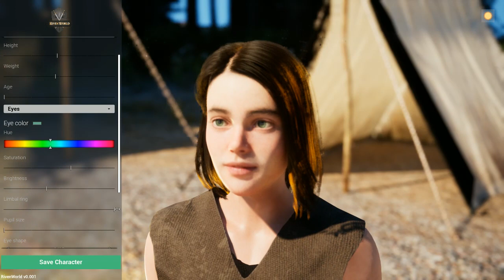Rivenworld: The First Era - First Look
Do you have what it takes to endure the ruthless medieval realm? Introducing RivenWorld, a vast and immersive open-world sandbox survival multiplayer game set in the merciless medieval era.

DEVELOPER: GameFocal

Guidelines:
Channel Rules:
1. Be kind, civil, considerate & respectful to all.
2. English/Afrikaans only in chats.
3. No spamming, copy paste or constant back seating.
4. Read the title, description & review thumbnail for details.